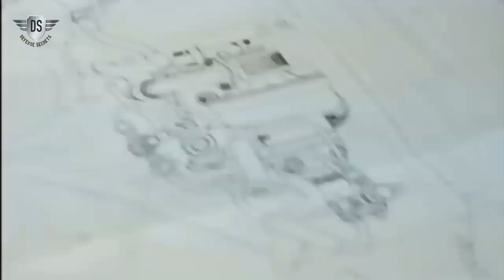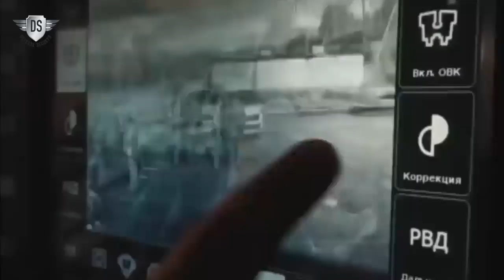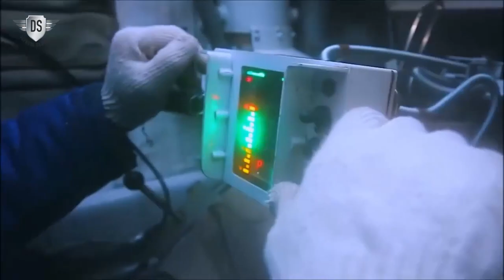Russia's 'Leading' T-14 Armata Tank Technology The Future Main Battle Tank For The Indian Army.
Russia wants to share Armata tank technology with India to participate in joint development of a future main battle tank for the Indian Army.

The T-14 Armata, one of the most advanced main battle tanks, has a fully digitized system and unmanned turret, and the crew is enclosed in a tough armored capsule.

The idea of India working with Russia on the development of an MBT centered on the Armata Universal Combat Platform has been discussed frequently in recent years.

The majority of India's existing tank fleet, consisting primarily of Russian-made T-72 and T-90 tanks, is technologically outdated, especially in terms of mobility, protection and firepower.